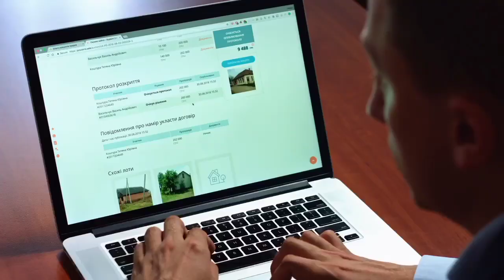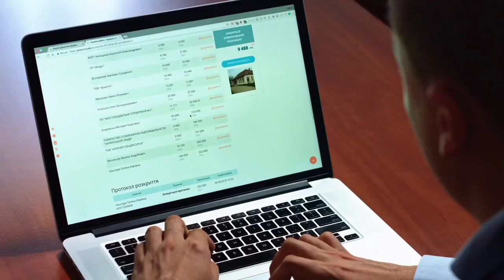Aftab iqbal big news - aftab iqbl left the pakistan? breaking news - today news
Did Aftab Iqbal Really Leave Pakistan and Shift to Dubai?

Why People Are Angry After the The Train Incident of Odisha

Aftab Iqbal also leaves Pakistan ? Where did he go  Shocking Revelations

Aftab Iqbal
Aftab Iqbal Dubai
Aftab Iqbal Show
Aftab Iqbal Pakistan
Aftab Iqbal left Pakistan